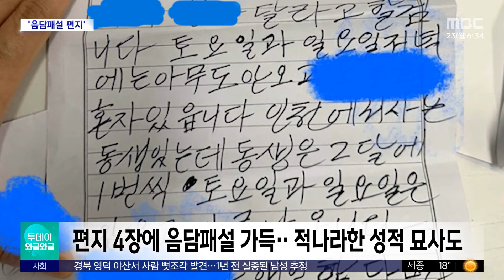[와글와글] 할아버지가 건넨 편지‥열어보고 '경악' (2024.09.23/뉴스투데이/MBC)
악성 민원인으로 공무원들이 겪는 고충 이만저만 아니죠.

심지어 이런 일도 있었습니다.

직장인 익명 커뮤니티에 올라온 사진인데요.